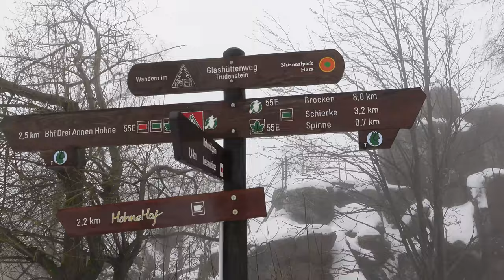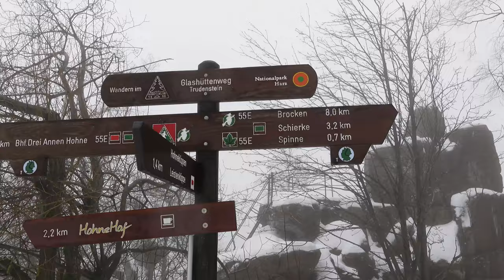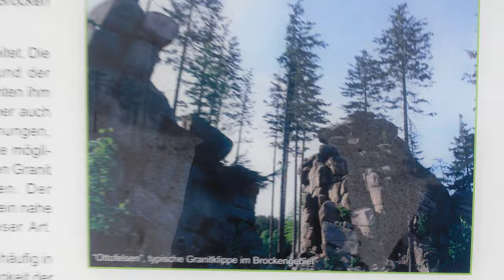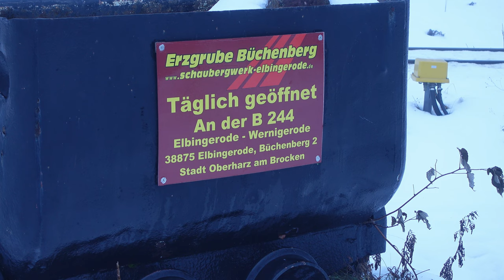Зимняя разведка в горах Харц Германия (10.12.23)